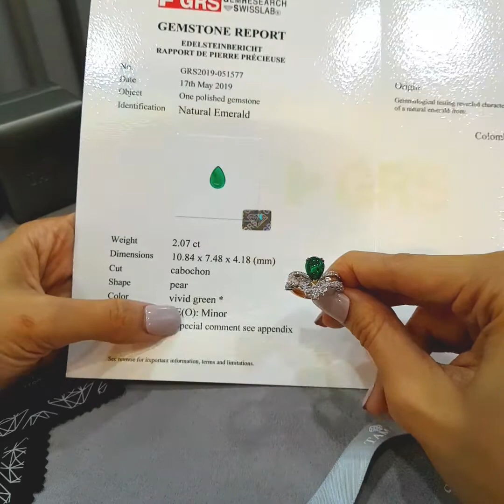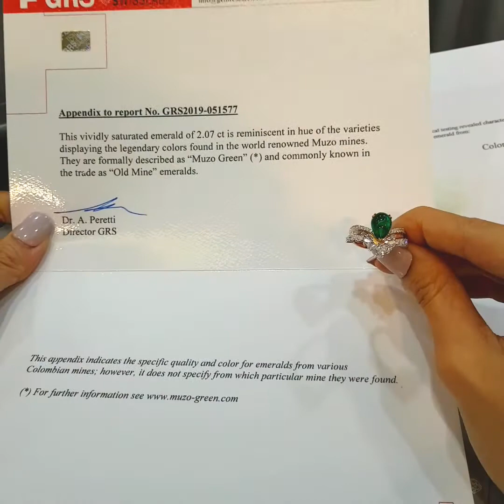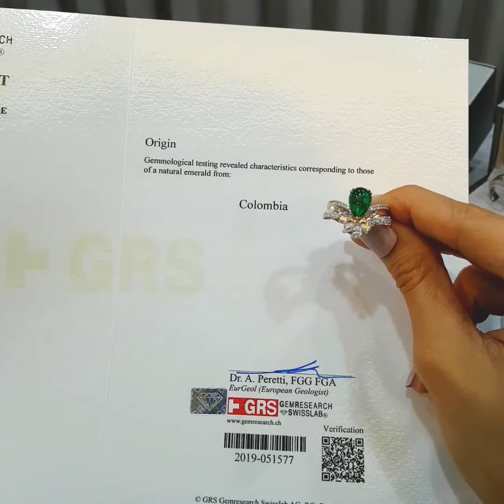TAMAS Talks by Miss TamTam EP.14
รีวิวแหวนมรกตสวยๆสุดอลังการ จาก TAMAS by Miss TamTam